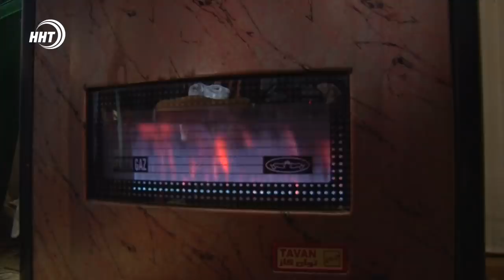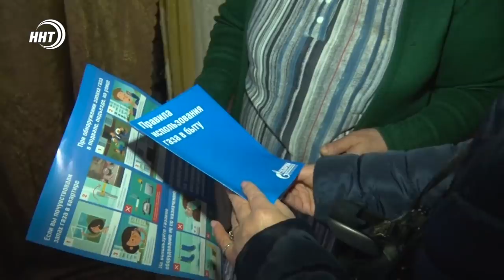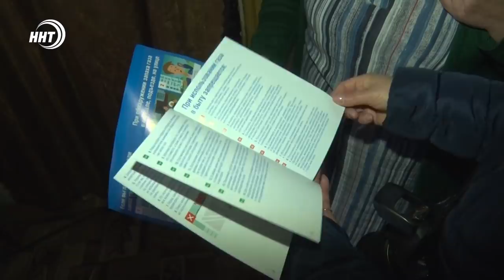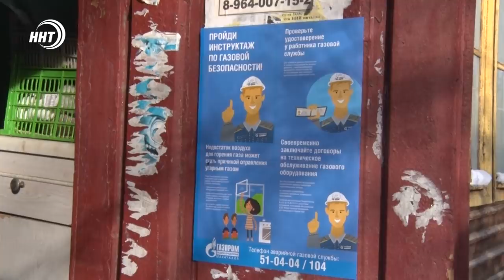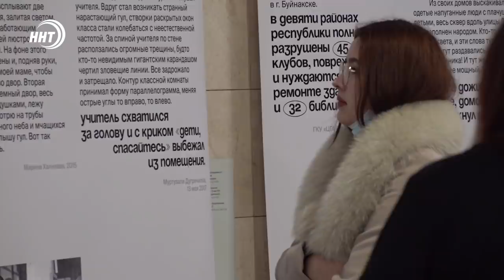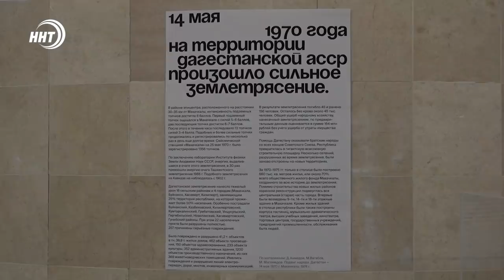Новости Дагестана за 26.02.2021 года